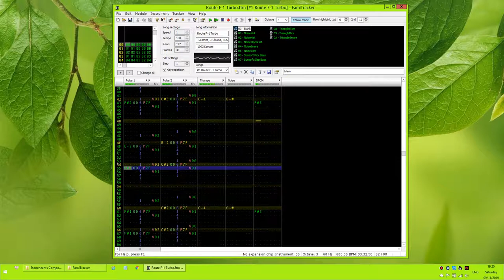Route F-1 Turbo – F-1 Sensation BGM 1, Sunsoft-Style Arrangement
Arrangement of BGM 1 of F-1 Sensation with Sunsoft elements (percussion and bass).
Originally composed by Tomoya Tomita & Jun Chuma.